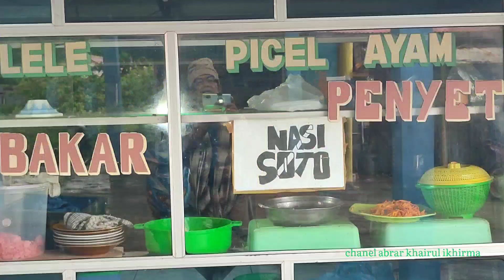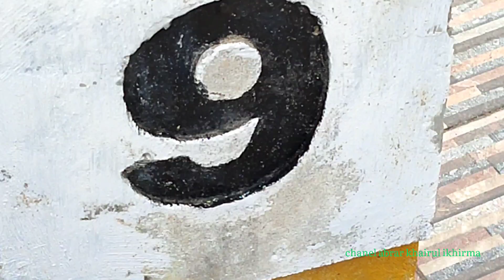TETAP ADA IKAN LAUT WALAUPUN MAYORITAS SAJIAN DAGING | TPI Karan Aua & Lohong Terkini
Review jalan-jalan melihat aktivitas yang berlangsung di Tempat Pelelangan Ikan Kota Pariaman dan Pondok Penjualan Ikan Situhuak di Lohong, tepi rel kereta api. Selasa 12 Juli 2022 @abrarkhairulikhirma2150